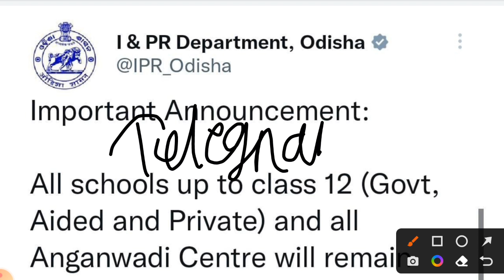school closed from 19th april 2023|school closed for extreme heatwave|ଖରା ଛଟି ଫେରେ ହେଲା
cover topics:-
summer holiday school
summer holidays school 2023
summer vacation school 2023 odisha
summer vacation school
summer vacation school extended
summer vacation school 2023 due to extreme hotness
school summer holidays 2023
school summer hacks school
summer holiday school
summer vacation school
girshma chuti school
school holiday due to extreme hotness
School holiday from tomorrow 2023
summer holiday in odisha
khara chuti 2023 in odisha
grisma chhuti 2023 in odisha
school vacation 2023
school holiday 16 April 2023
school holiday 2023 in odisha
School holiday 2023 odisha news
school holiday 2023
school holiday for excess heat
school holidays list school vacation list
school holiday in odisha college holiday in odisha school holiday news in odisha school holiday list 2022 in odisha school holiday news today in odisha school holiday list 2023 in odisha